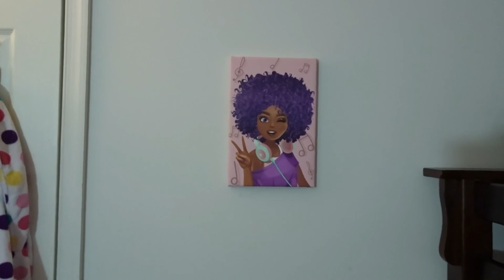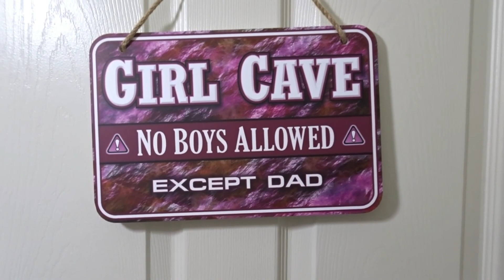CLEANING MOTOVATION / GIRLS BEDROOM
Hi!! My name is Rachel and I work from home as a Family Child Care Provider. Today I will be cleaning and making over the girl's room. Thank you so much for all the support. I hope you like this video and watch it all the way to the end.

Hoover Power Dash Carpet Cleaner
Shark Steam Mop
Bissell Spot Clean ( Pro Heat Pet )
Shark Rocket Duo Clean
Shark Vac Mop

Products:
Micro Fiber Cloth ( Siga )
Brillo Pads
Dawn Dish Soap
Lysol All-Purpose Cleaner
Bon Ami
Lysol Toilet Bowl
Windex
Method Anti Bac ( spearmint )
Method Wood Cleaner